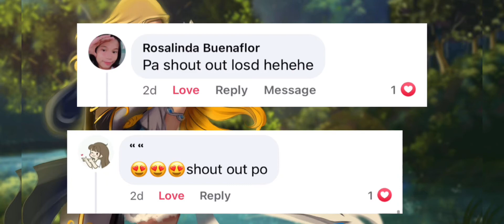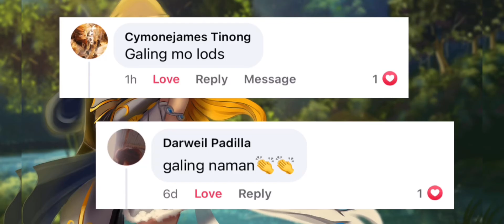Shout out sa mga player na ganito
Please help to

Device: iphonex/rogphone2
Editing app: alightmotion / kinemaster

Lancelot montage
Lancelot skills
Lancelot fastkill
Lancelot combo
Lancelot fasthand
Lancelot gameplay
Gusion skill
Gusion combo
Gusion montage
Gusion edit
Gusion fastskill
Fanny combo
Fanny cablecombo
Fanny combo
Fanny montage
Fanny edit

𝙽𝙾𝚃𝙴 : 𝙰𝚕𝚕 𝚝𝚑𝚎 𝚌𝚛𝚎𝚍𝚒𝚝𝚜 𝚘𝚏 𝚖𝚞𝚜𝚒𝚌 𝚞𝚜𝚎𝚍 𝚒𝚗 𝚖𝚢 𝚟𝚒𝚍𝚎𝚘𝚜 𝚐𝚘𝚎𝚜 𝚝𝚘 𝚝𝚑𝚎𝚒𝚛 𝚛𝚎𝚜𝚙𝚎𝚌𝚝𝚎𝚍 𝚘𝚠𝚗𝚎𝚛𝚜